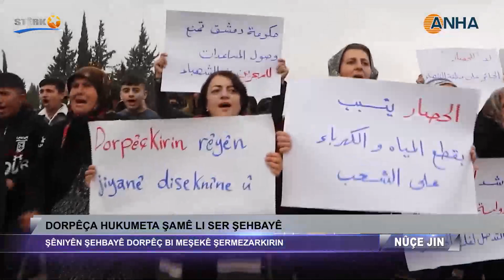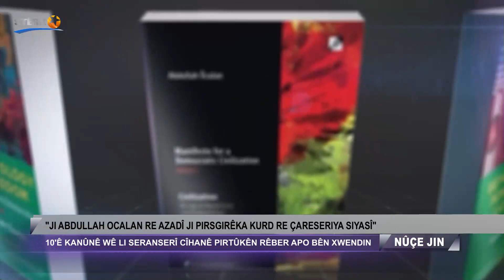Nûçe Jin - 08.12.2023